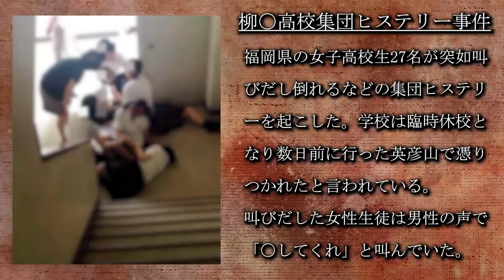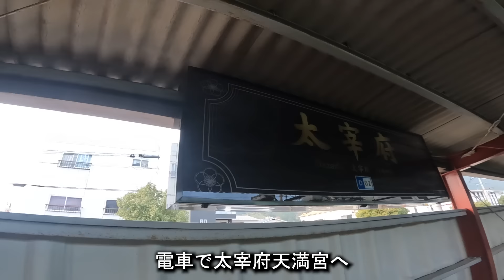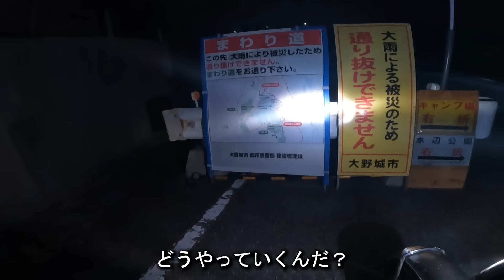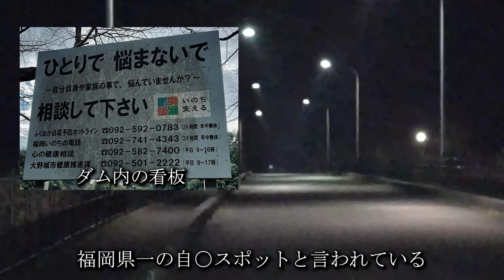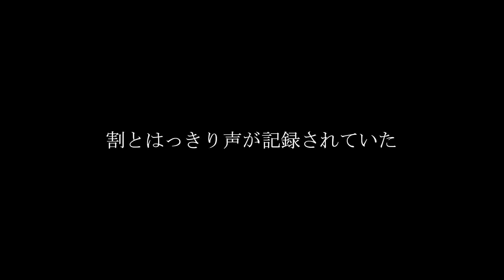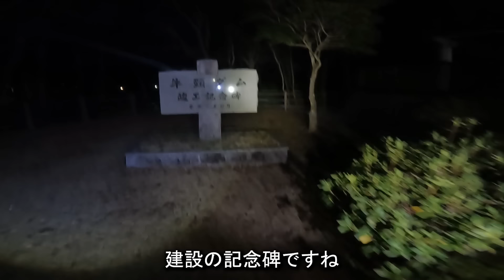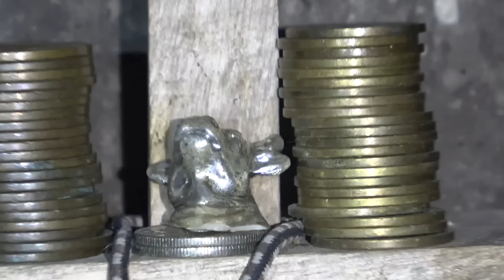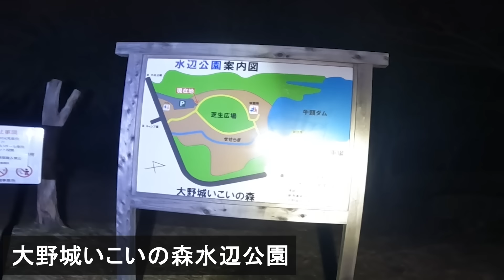福岡一の自〇スポット…この場所絶対におかしい…【心霊スポットの旅・九州編Day2】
【バイクで心霊スポット旅・九州編2日目】
福岡県大野城市「牛頸ダム」

まめです。

0:00 ダイジェスト
0:32 オープニング
3:26 英彦山
4:28 ホテルへ
6:13 心霊スポットへ
9:20 牛頸ダム
19:26 駐車場
27:08 エンディング